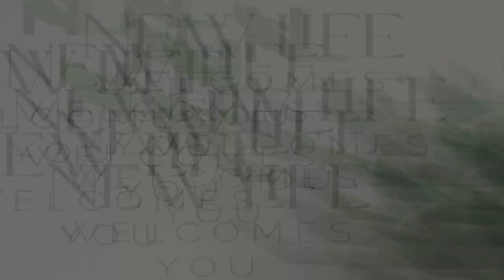The ONE Giant David Missed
King David was used to conquer the giants.  As in previous generations the giants were a problem for Israel.  David would kill Goliath with a stone but despite all of his victories, there was one giant he missed.